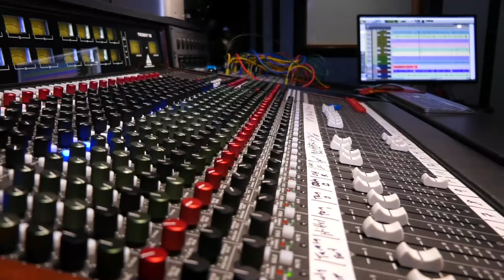Sergio El Goleador. Javier Villarreal y su grupo sin Rienda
Sergio Canales  Serigio el Goleador